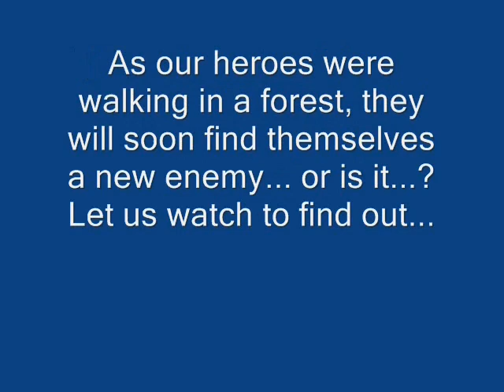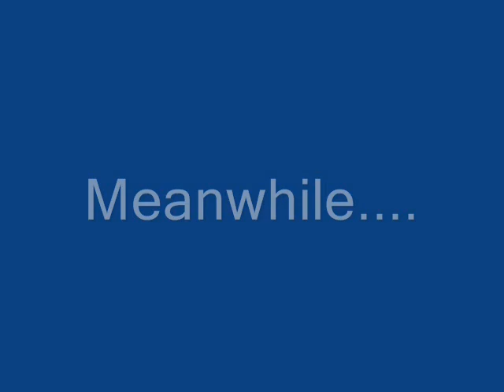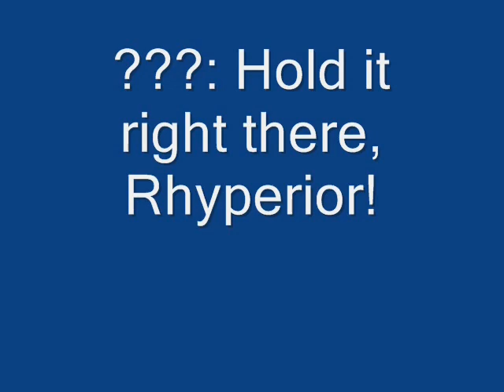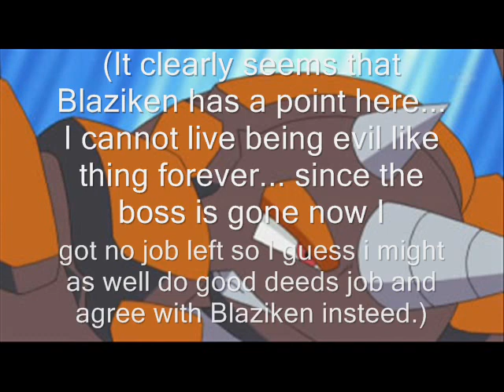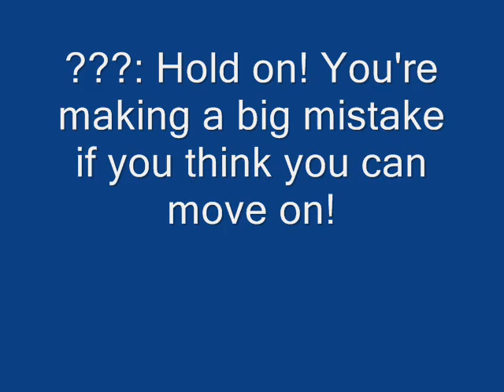The Quest Of Team Megas Episode 42!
Yo!
Maybe its time I finally decide to just upload all of my older season 1 episodes here to close my channel.